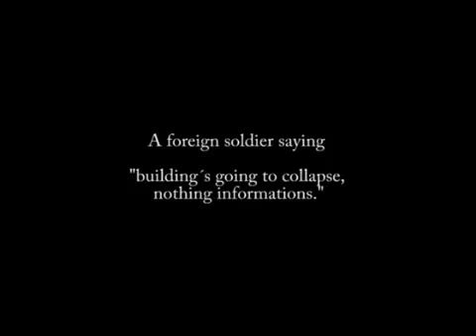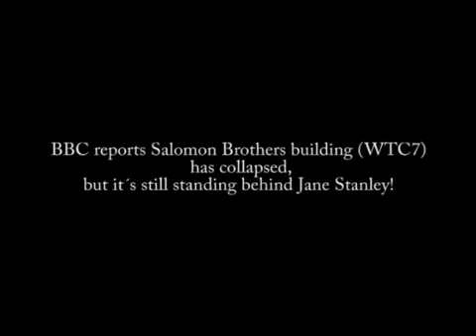The Explosive Reality - Part 8 of 12